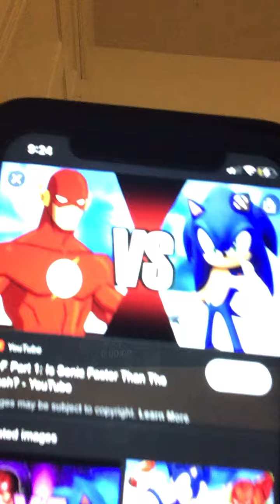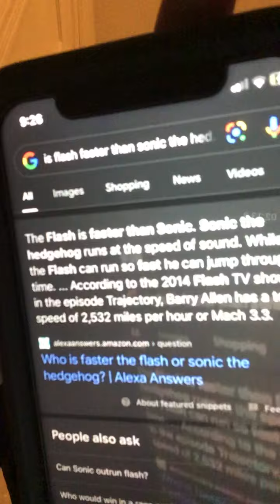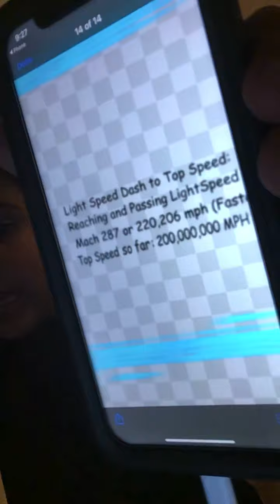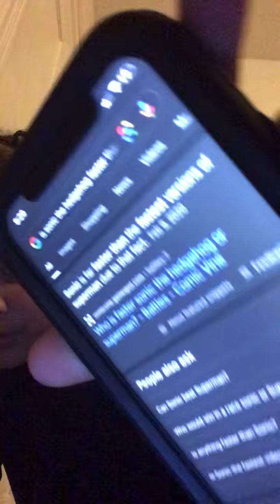Proving to you that sonic is faster than the some of the fastest speedsters